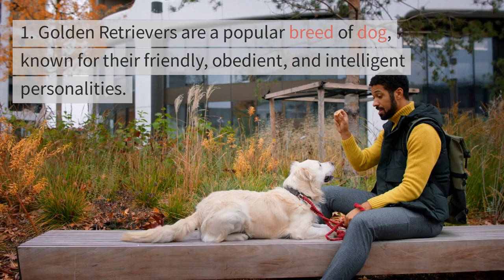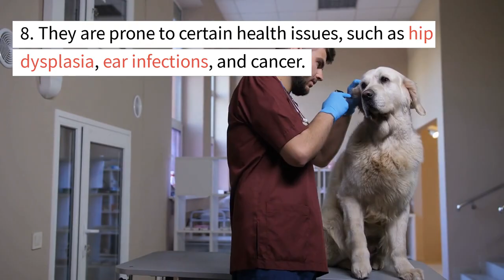10 Facts about Golden Retriever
1. Golden Retrievers are a popular breed of dog, known for their friendly, obedient, and intelligent personalities.
2. They were originally bred in Scotland for retrieving games during hunting expeditions.
3. Goldens are medium to large-sized dogs, weighing 55-75 pounds and standing 21-24 inches at the shoulder.
4. Their coat is thick, and wavy, and varies in colour from light to dark golden.
5. They are highly active and need plenty of exercises, including daily walks and playtime.
6. Golden Retrievers are social dogs and get along well with other dogs, animals, and children.
7. They are highly trainable and excel in obedience, agility, and therapy work.
8. They are prone to certain health issues, such as hip dysplasia, ear infections, and cancer.
9. Goldens have a life span of 10-12 years on average.
10. They are ranked as the third most popular breed of dog in the US by the American Kennel Club.